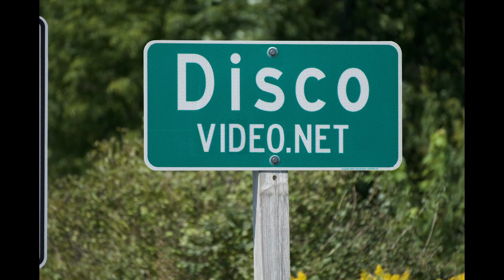Uncle Ron plays The Block House near Melrose WI.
Original song by Uncle Ron -"Stay True".
Apologies on the quality of the audio.